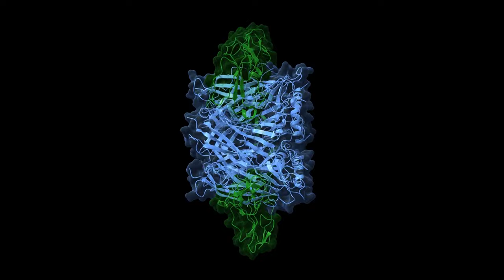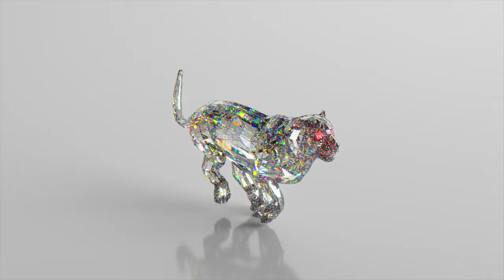World's Most Dangerous Animals | The Top 20 Wildlife Dangerous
In this thrilling video, we're unveiling the top 20 wildlife killers that will leave you in awe and fear. From the ferocious predators of the land to the deadly creatures lurking beneath the ocean's surface, we'll take you on a journey to discover the world's most dangerous animals. Brace yourself as we delve into the untamed realm of nature's deadliest hunters. Join us now and prepare to be amazed by the incredible power and stealth of these lethal creatures. Are you ready to face the truth about the world's most dangerous animals? Watch now and find out!